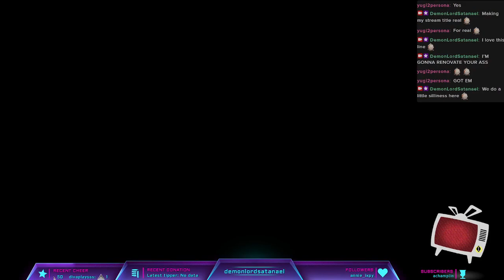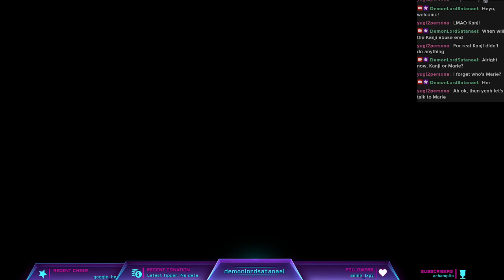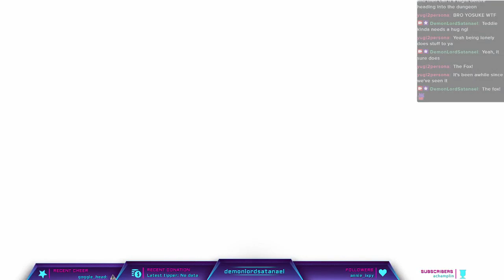[P4G] Part 8: The Third Disappearance